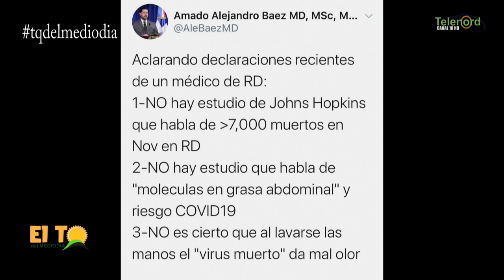Pedro Botello es un charlatán que debería estar preso según Roberto Neris